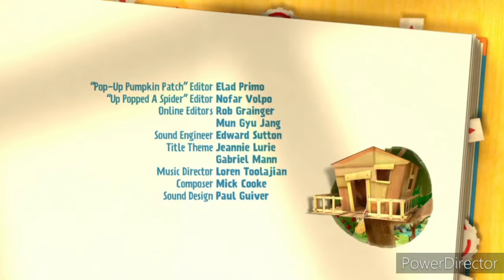Zack and Quack - 🎃 👻Pop-Up Pumpkin Patch - (Halloween Special)